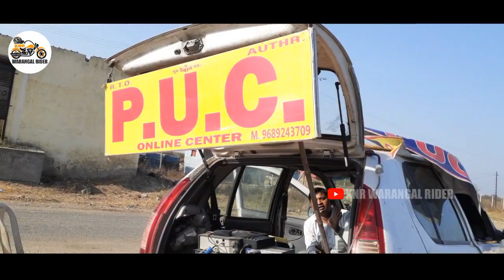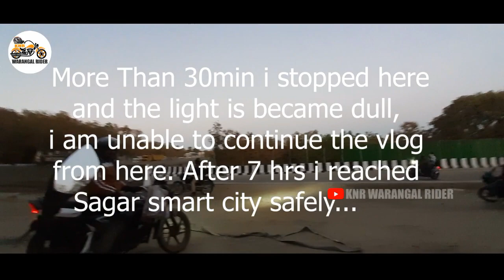Warangal to Agra Tajmahal (Delhi) Day 1 | వరంగల్ నుండి తాజ్ మహల్(తేజో మహాలయ)వరకుIWARANGALMOTOVLOGGER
వరంగల్ నుండి తాజ్ మహల్ (తేజో మహాలయ) వరకు I Warangal to AgraTajmahal (Delhi) Day 1
దయచేసి షేర్ చెయ్యండి, సబ్స్క్రయిబ్ చెయ్యండి, లైక్ చెయ్యండి
హాయ్ .
నేను మీ నాగరాజు కందికొండ. నేను చారిత్రక కట్టడాలను వాటి విలువలను తెలిపే ప్రయత్నంగా ఈ వీడియోస్ ని చేస్తున్నాను. దయచేసి ఇలాంటి అద్భుతమైన వీడియోస్ ని మీరు మరెన్నో చూడాలనుకుంటే దయచేసి నా ఛానల్ ని సబ్స్క్రయిబ్ చేయగలరు.